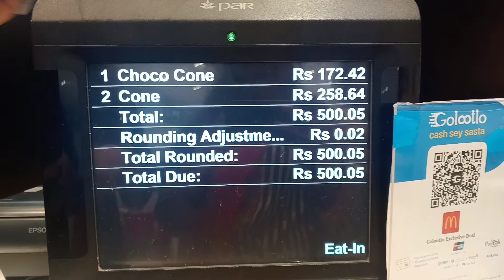Packages Mall Lahore | packages shortvideo live songs or bht kuch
Pakages Fun | Discussion on dramas | live songs or bht kuch